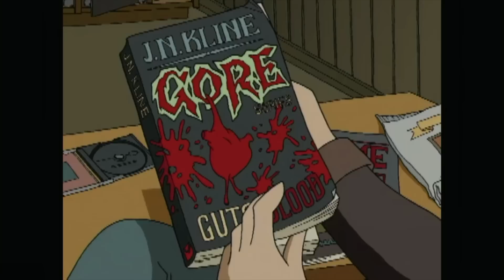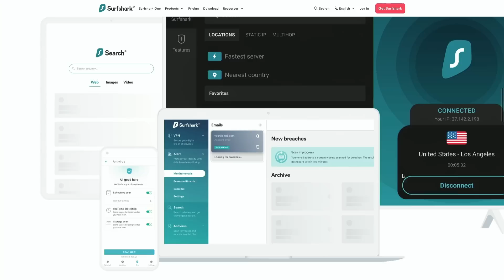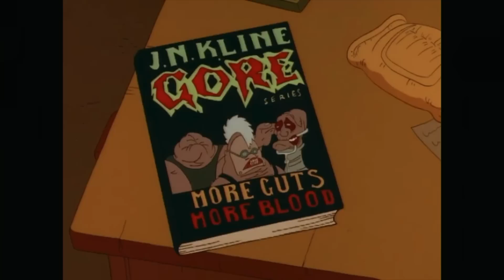EXTREME GHOSTBUSTERS' EXTREMELY DISTURBING EPISODE REVIEW| Double Toasted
EXTREME GHOSTBUSTERS RETRO TOON REVIEW | Double Toasted - Today at Double Toasted, we have our Extreme Ghostbusters Review. In this funny video, we look at a disturbing episode of Ghostbusters which involves - Cenobites? Let us know what you think of this episode in the comment section below.